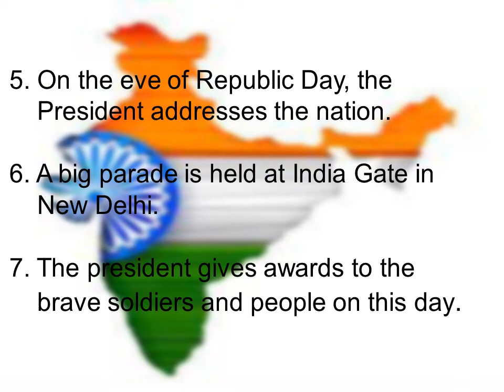National Celebrations | national festivals of India | Indian national festivals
Hello All,
We have shared few points for Indian national celebrations like
Republic day
Independence day
Gandhi Jayanthi.

national celebrations, Republic day, Independence day, Gandhi Jayanthi
national festivals, national festivals of  India, important days, Types of national festivals,
different types of national festivals, भारत का राष्ट्र त्यौहार, national holidays,
భారతీయ పండుగలు
national celebration days in india, national celebrations in india, national celebration day list,
celebration day list, celebration day,